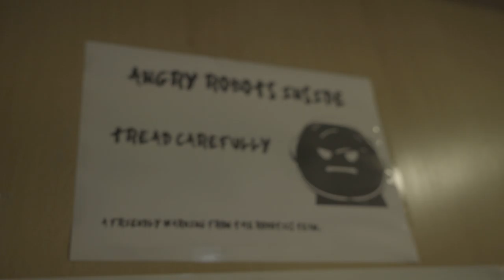Free Stock Footage